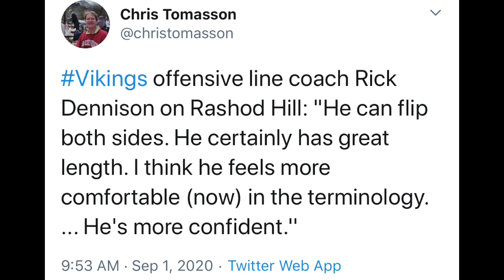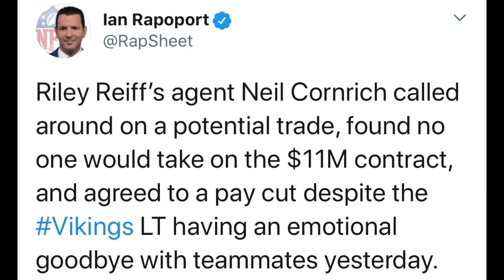Riley Reiff Restructures Contract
Reacting to Riley Reiff remaining on the team with a restructured deal.